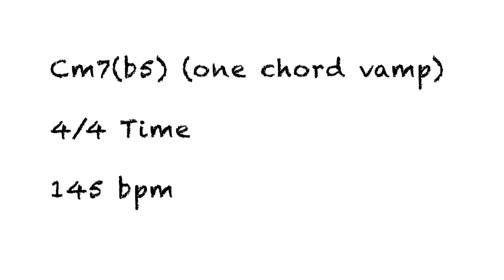Cm7(b5) Backing Track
This backing track was made to help you practice your improvisation.  This loop stays on a Cm7(b5) chord, and doesn't imply any extensions in the rhythm guitar track or the bass line.  This means that you are free to use any scales or concepts that could work over a Cm7(b5) chord.